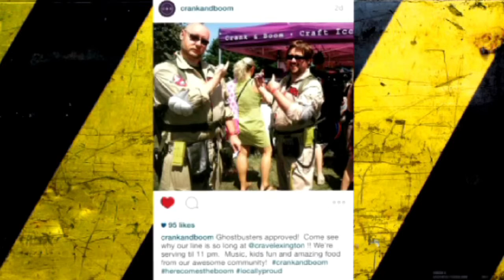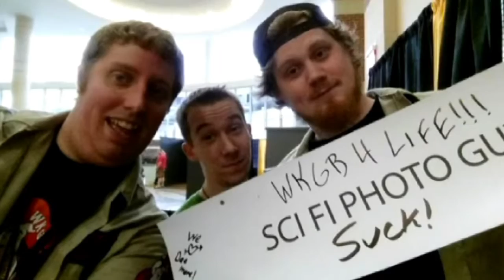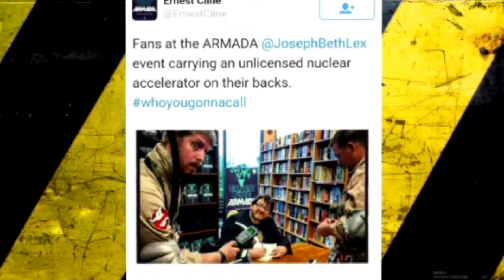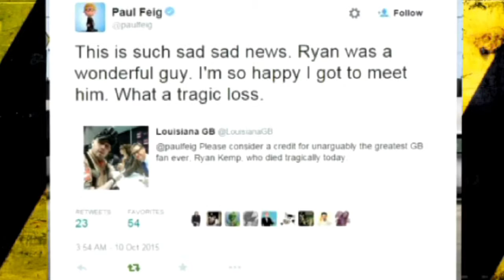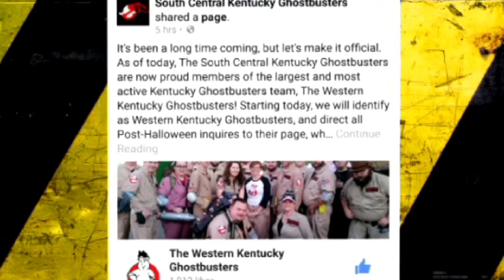Western Kentucky Ghostbusters 2015 Year End